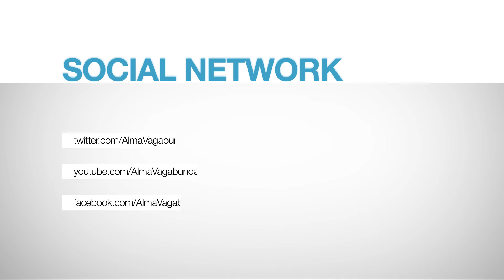8º Bee Live - Nita Funk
8 Años del mítico y reconocido programa de radio.

Muchofunk & House Music by:
Dj Bee (4 H.Set)
Silvia Zaragoza
Soulution 4 Funk
Nita Funk (Special Funky & Disco House Set)